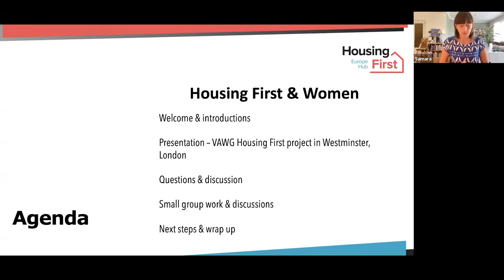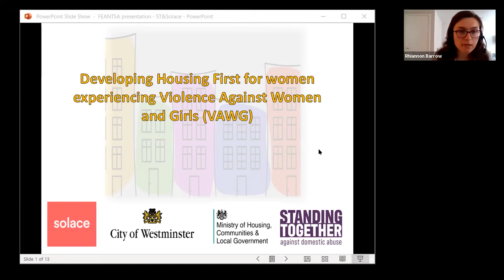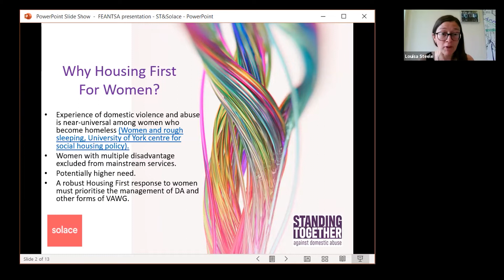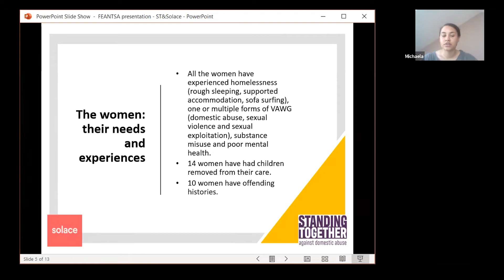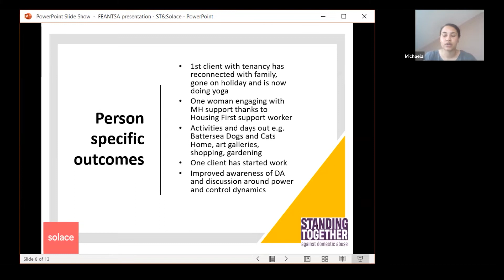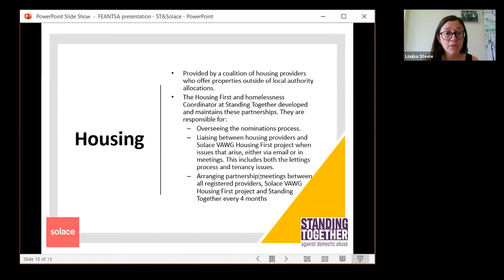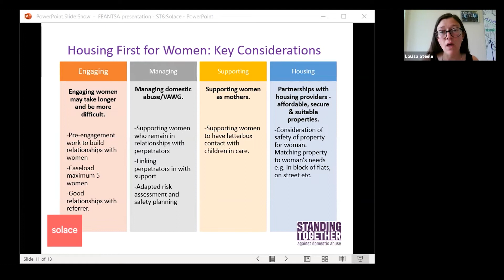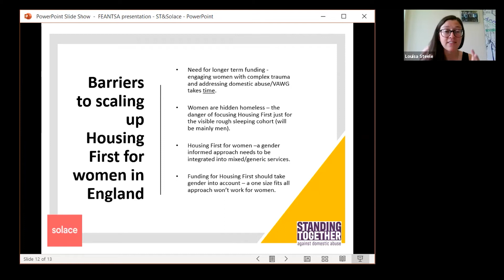Emerging Issues: Housing First and Women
As part of our continued work to expand the breadth and depth of understanding around different Housing First service needs, this session  provides an opportunity for anyone who is interested in learning more about Housing First and Women to hear about different experiences of Housing First and Women in Finland, Berlin & the UK.